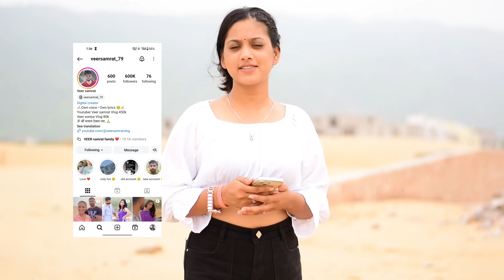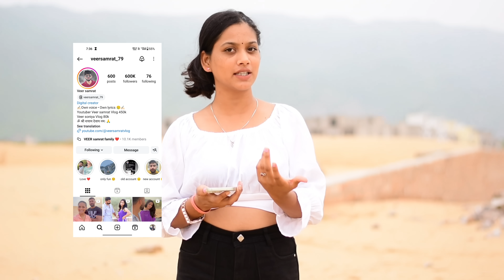chale jao meri life se dur 😞 || prank on boyfriend 😉 ( extremely wrong 💔 )